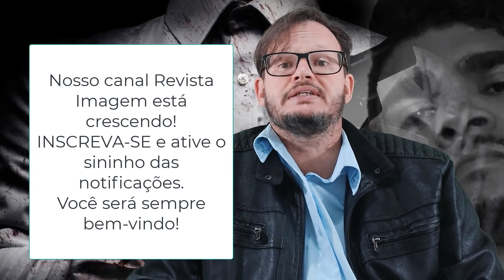Lazaro Barbosa foi preso? OBSERVE A DATA DO VÍDEO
Informações recentes sobre a busca pelo serial killer Lazaro Barbosa que até o momento, ou seja, hoje 18 de junho de 2021 ainda não foi capturado.
Ele trocou tiros com a polícia após ser encontrado por um cão farejador.

Já sabem que Lázaro está ferido. A caçada pode estar chegando ao final.

No início da tarde de ontem (quinta feira) dia 17, os policiais encontraram sinais onde o criminoso havia realizado um ritual.

“Cão farejador achou pano ensanguentado, pode ser até um ferimento grave. Ele tentou acertar um dos cachorros, policiais visualizaram e revidaram. Ele entrou em uma vala e depois, provavelmente, na água, e os policiais perderam o rastro dele”, disse o secretário.

Os policiais encontraram um pano todo ensanguentado e outros trapos e deram para um cão farejador cheirar e o mesmo partiu em busca do criminoso.

O cão conseguiu encontrar Lázaro, mas o criminoso atirou no pobre animal que juntamente com os policiais são verdadeiros heróis nessa caçada que já chega ao 10º dia.
Os policiais revidaram e inicia um grande tiroteio.

Vou colocar aqui agora para vocês o relato do próprio secretário de segurança.